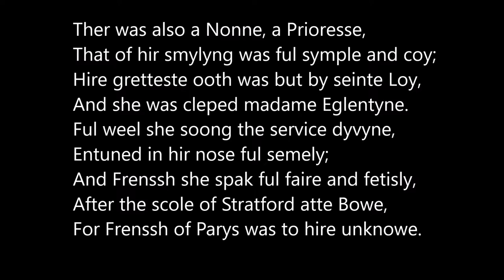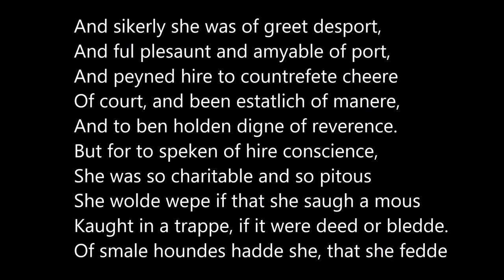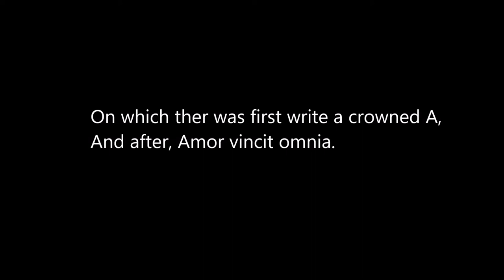The Canterbury Tales General Prologue lines 118-162, the Prioress, read in Middle English